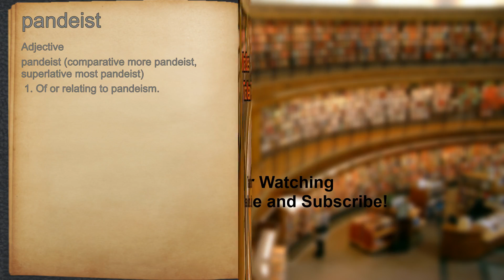What does pandeist mean?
A spoken definition of pandeist.

Intro Sound:
Typewriter - Tamskp